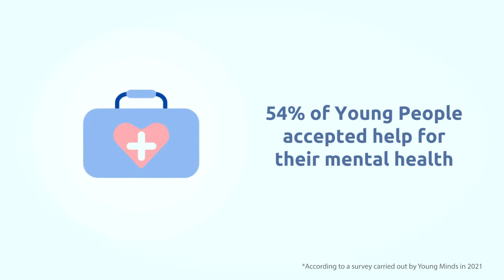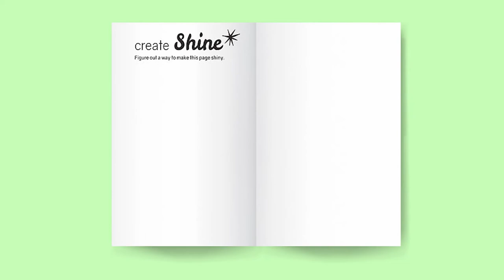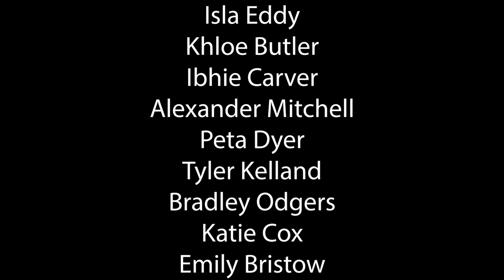Trewirgie Junior School present their TJS News Covid Special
The TJS News Team interviewed pupils about their experiences of the Covid lockdowns and how life is now. A powerful reminder of the impact the last couple of years has had on C&YP  in Cornwall.

The TJS News Covid Special was made as part of the Headstart Kernow  Youth In Mind project - providing C&YP in Cornwall a platform for the things they want to say about wellbeing and mental health.